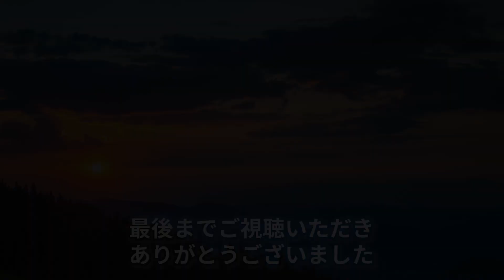【驚愕】試合中にも関わらず強制帰宅させられた選手5選